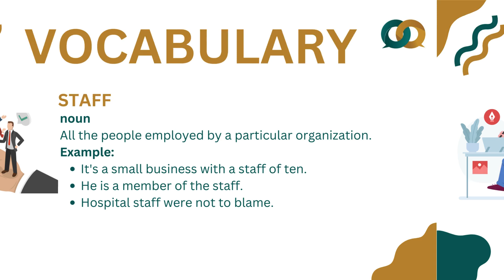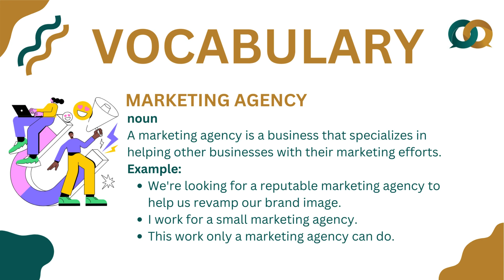Hospital conversation in english I English speaking practice at Hospital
All of us have to visit the doctors many times in our daily lives. sometimes for us and sometimes for our family members' health checkups. right ? Humans have the power to connect with anyone at any time. We can talk with even an unknown person for a long time.

 In this video,  a girl came with her grandma for her routine checkups and she met with an old man sitting alone in the visiting room. They both started talking with each other about their lives !!. An old man ask about her carrier & encourage her for her next life.

Learn the art of talking in English even to strangers with the help of this short video. Learn to speak English fluently.

At the end of the video, you will find the vocabulary, used in this video.

Download our free-to-use app "English Conversation Practice". It's available on both platforms.

Time Stamp of Conversation
00:01 Intro
00:24 Conversation
01:41 Vocabulary